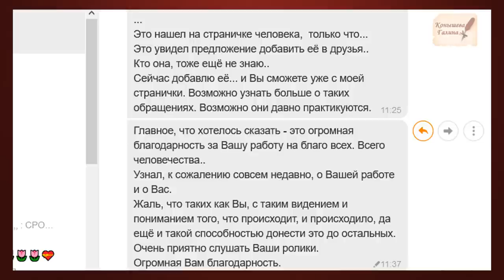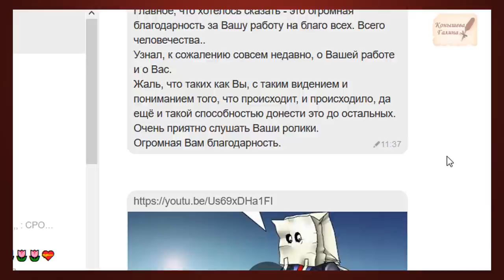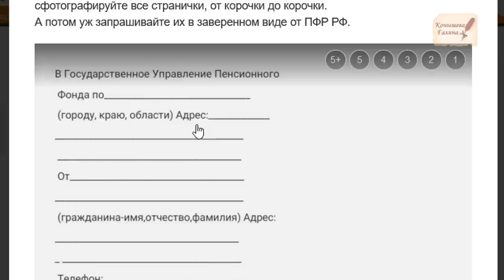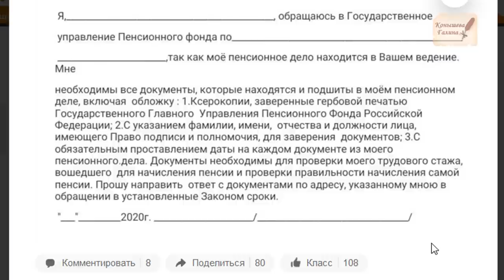Как составить ШАБЛОН в ПФР на получение достоверных данных по ПЕНСИИ?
Весной начнем Третий сезон "Прогулки по ДОпотопной Москве с Галиной Конышевой".
Поддержать автора канала карта сбербанка 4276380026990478